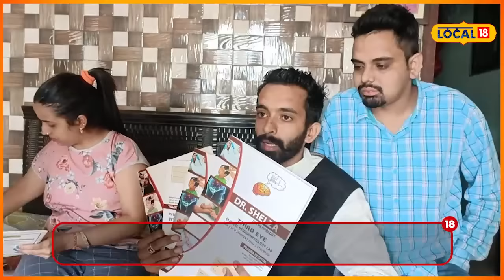ਸੱਸ-ਨੂੰਹ ਦੀ ਲੜਾਈ ਦੀ ਵੀਡੀਓ ਸੋਸ਼ਲ ਮੀਡੀਆ ’ਤੇ ਵਾਇਰਲ... ਹਸਪਤਾਲ ’ਚ ਭਰਤੀ ਸੱਸ ਵਲੋਂ ਇਨਸਾਫ਼ ਦੀ ਮੰਗ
ਸੱਸ-ਨੂੰਹ ਦੀ ਜ਼ਬਰਦਸਤ ਲੜਾਈ, ਸੋਸ਼ਲ ਮੀਡੀਆ ’ਤੇ ਵਾਇਰਲ... ਹਸਪਤਾਲ ’ਚ ਭਰਤੀ ਸੱਸ ਵਲੋਂ ਇਨਸਾਫ਼ ਦੀ ਮੰਗ